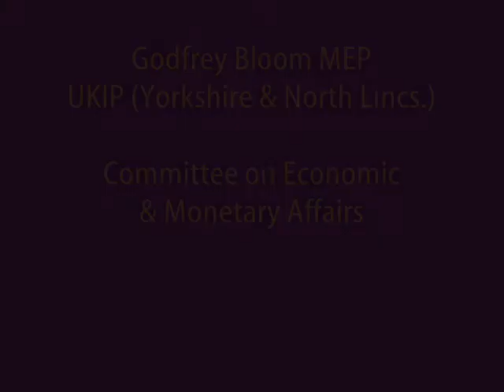Would you bet on a three-legged horse?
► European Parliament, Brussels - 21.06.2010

► Speaker: Godfrey Bloom MEP, UKIP (Yorkshire and North Lincolnshire), EFD group.

► Committee on Economic and Monetary Affairs (ECON):

"Monetary dialogue" between ECON Members and the President of the European Central Bank (ECB), Jean-Claude Trichet